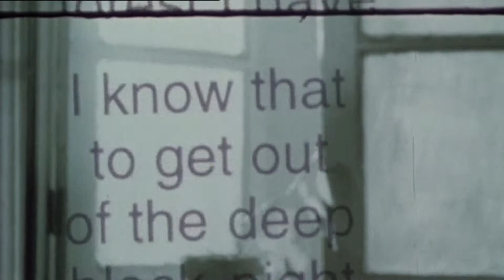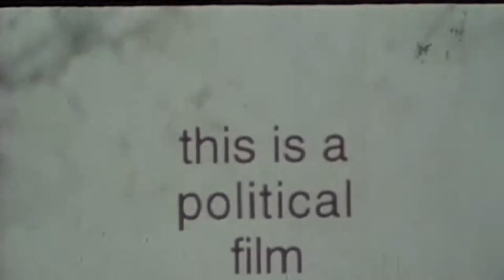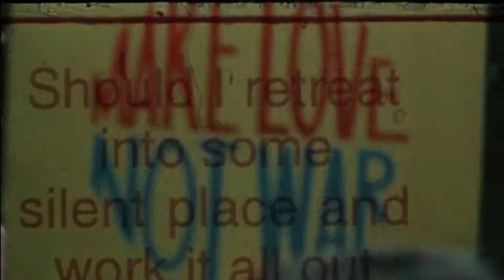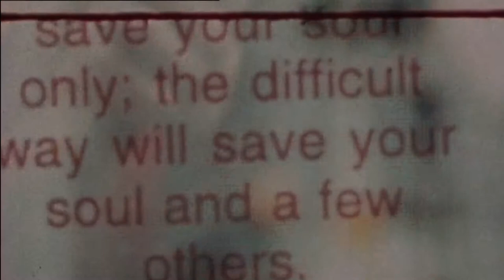Cocteau Twins - Frou-frou Foxes In The Midsummer (mekas short-films)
imperfect three image films
song of avignon
hare krishna